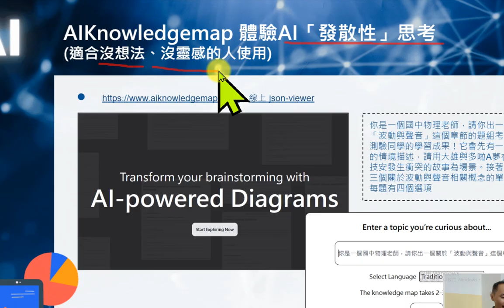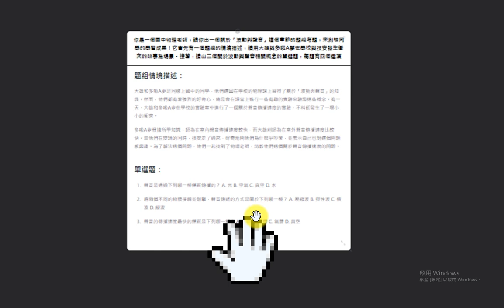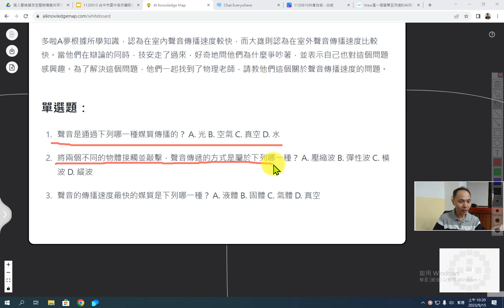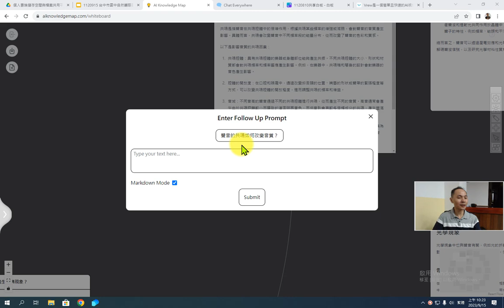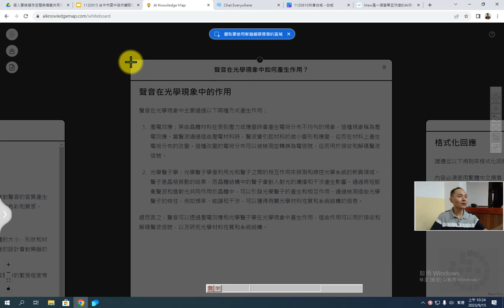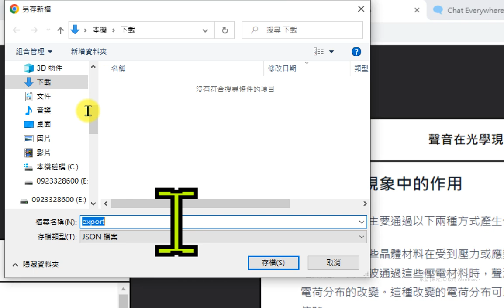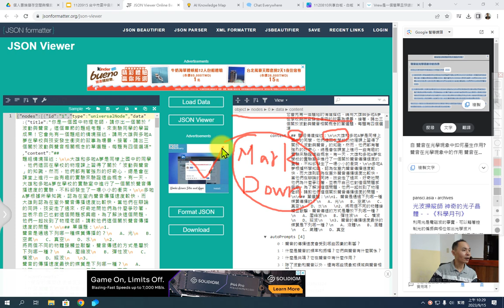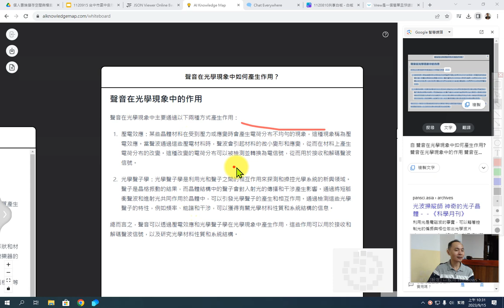03：AIKnowledgemap體驗AI「發散性」思考，適合沒想法、沒靈感的人使用